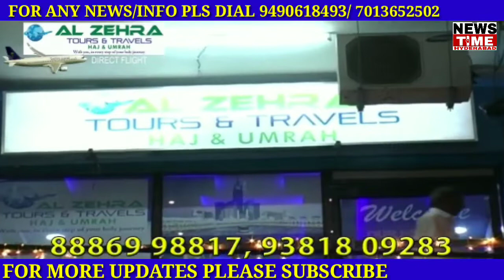GHMC OFFICER TRAPPED BY ANTI CORRUPTION BREAU DEPT || 02-02-2019 || MALKAJGIRI HYDERABAD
Malkajigiri Town planing ghmc officials. Nagesh and srinivas trap by acb for taking 80 thousand. GHMC OFFICER TRAPPED BY ANTI CORRUPTION BREAU DEPT || 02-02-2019 || MALKAJGIRI HYDERABAD